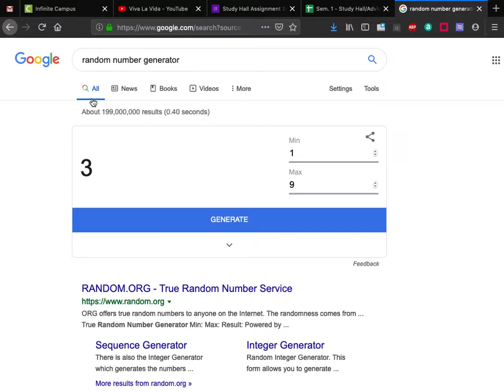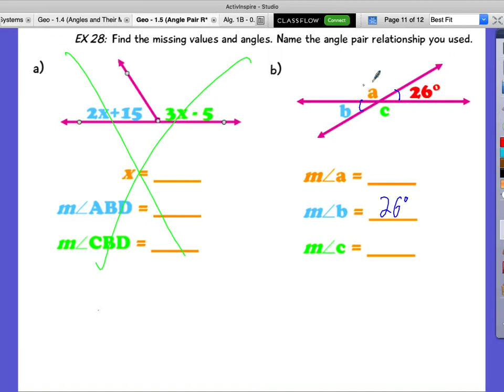Honors Geo - 1.5 Video